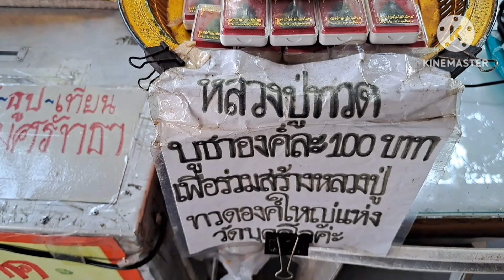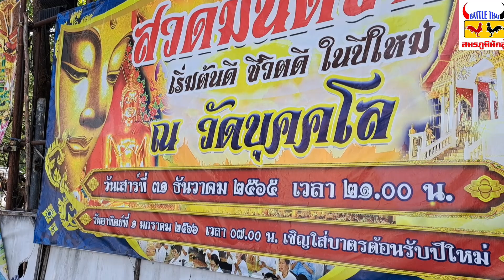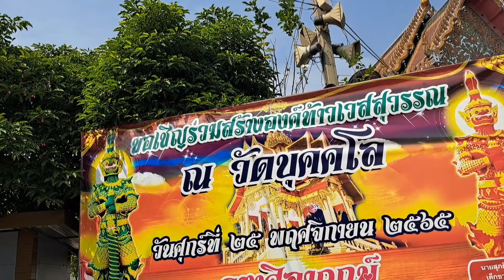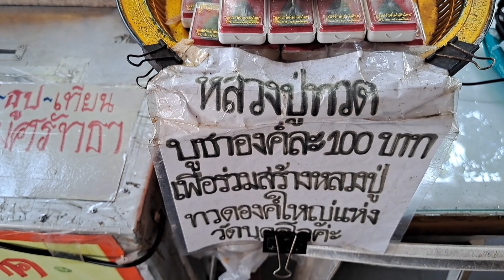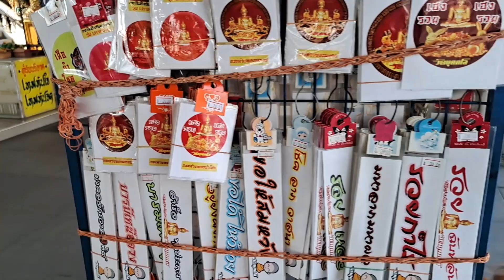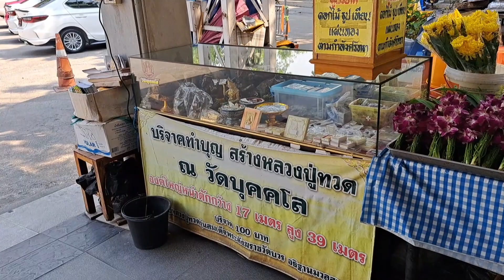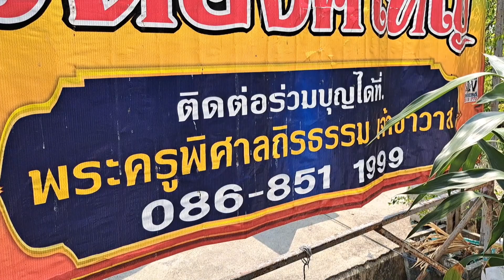วัตถุมงคลหลวงปู่ทวด วัดบุคคโล ร่วมสร้างหลวงปู่ทวดองค์ใหญ่ ชมความงามของทางวัด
หลวงปู่ทวดวัดบุคคโล พาชมความสวยงามของทางวัด